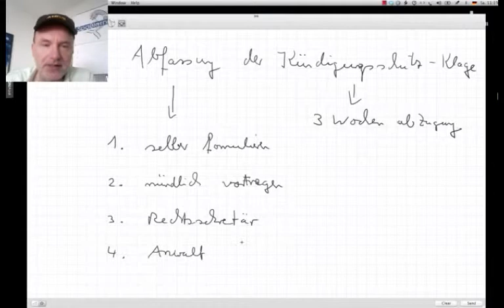Welche Möglichkeiten gibt es für die Abfassung der Kündigungsschutz-Klage?